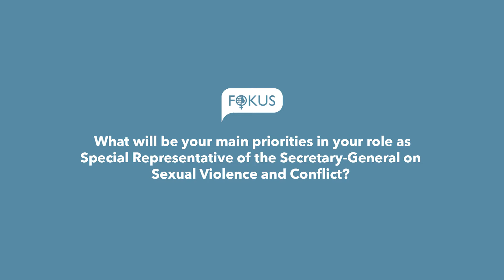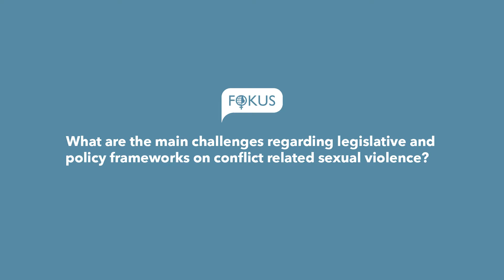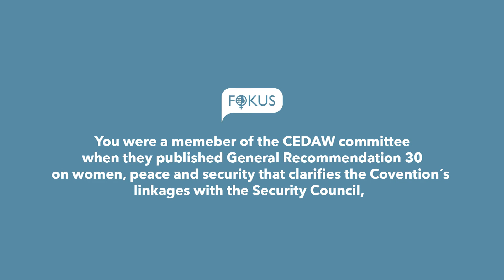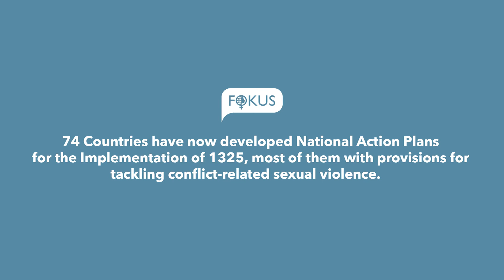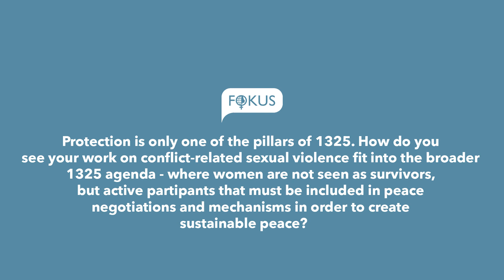UN Special Representative on Sexual Violence in Conflict, visits Oslo, December 2017.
Pramila Patten, the UN Special Representative on Sexual Violence in Conflict, visited Oslo in December 2017.